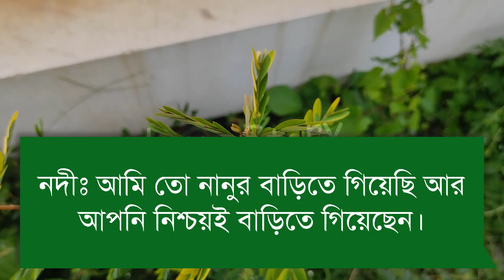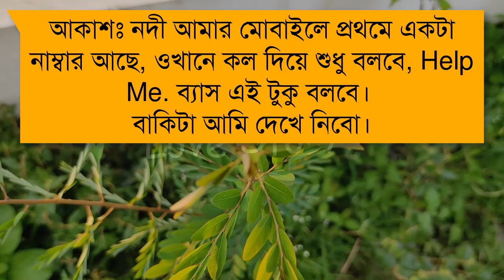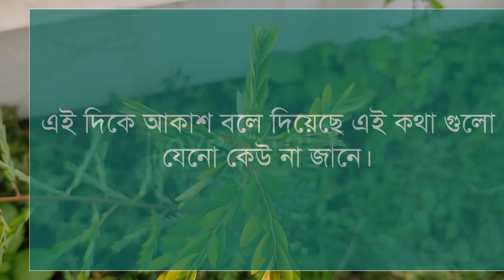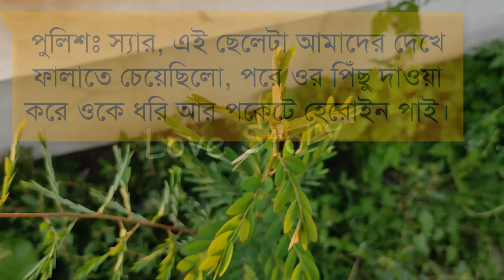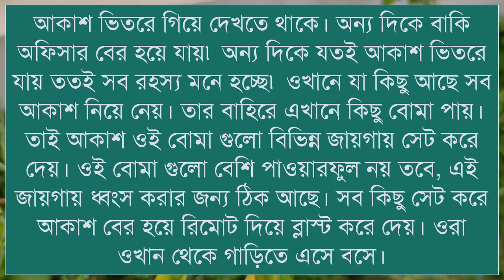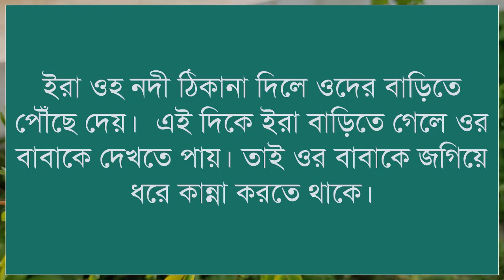কৃষকের ছেলে যখন আর্মি অফিসার || পর্ব- ৩ || রোমান্টিক ভালোবাসার গল্প